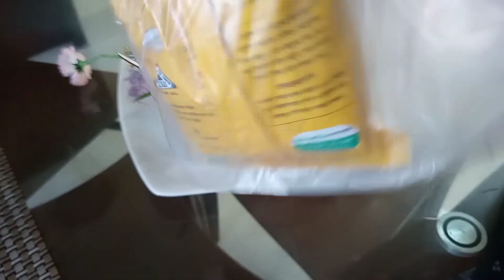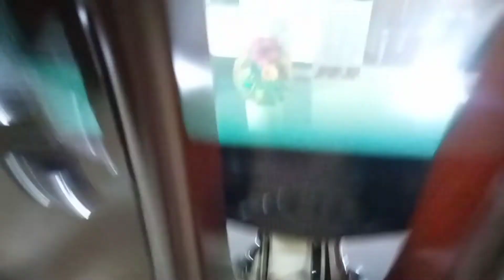A simple day in my life।। daily vlog